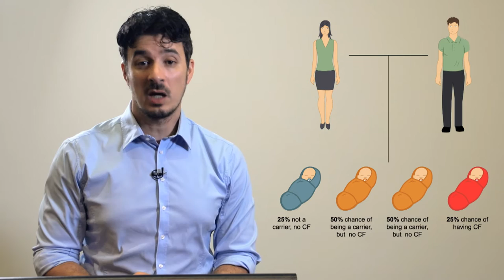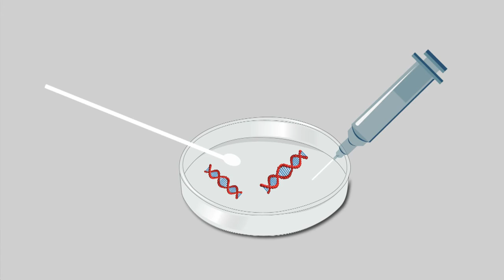Cystic Fibrosis and Carrier Screening Explainer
"Cystic Fibrosis or CF is one the most common life-threatening, genetic disorders affecting young Australians today," explains Dr Sean Fabri. Learn more about cystic fibrosis and carrier screening as he talks about the science, its implications and the many options available for people with CF. To know more